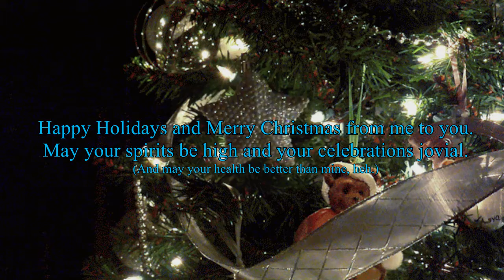No Voice, No Video!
Technically, I have a voice as of this video, but it's raspy, nasally, and littered with coughing, so...yeah.

However, I should be well enough to tough out my Monday Twitch stream, so feel free to join me when I go live!
I'll be playing a holiday appropriate game!